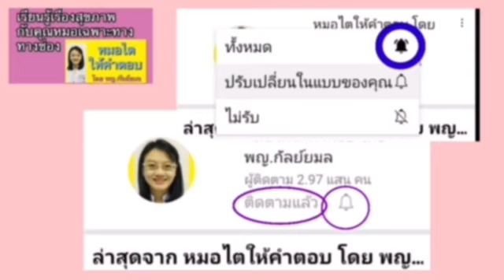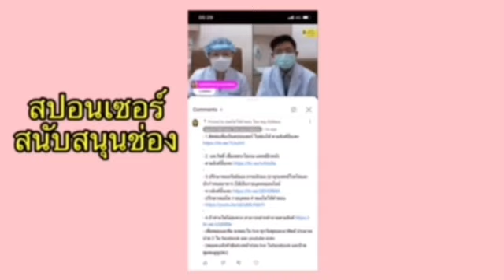โรคแพ้ภูมิตัวเอง ภูมิคุ้มกันผิดปกติเอสแอลอี คืออะไร อาการอย่างไร คุยกับคุณหมอข้อและรูมาติสซั่ม ep4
เอสแอลอี คือ โรคภูมิคุ้มกันตนเองผิดปกติ
ปัจจัยเสี่ยง : ผู้หญิง วัยเจริญพันธุ์
อาการ : ขึ้นกับ อวัยวะที่เป็น เช่น ข้อ ผิวหนัง ไต สมอง เลือด ตับ หัวใจ ปอด

2.สมัครเป็นสมาชิกช่อง เพื่อท่านจะได้รับป้ายสมาชิกเวลาคอมเม้นท์ข้อความ จะมีโอกาสที่คุณหมอจะเห็นข้อความมากกว่าคนอื่น เพียง 50 บาทต่อเดือน (แนะนำสมัครทางคอมพิวเตอร์ค่ะ)
3. ต้องการปรึกษา พญ.พรทิพย์ เกียรติก้องชูชัย อายุรแพทย์โรคข้อและรูมาติสซั่ม สอบถามทางนี้ค่ะ
4.สามารถปรึกษา พญ.กัลย์ยมล ธรรมนิรมล (อายุรแพทย์โรคไต ปัจจุบันทำงานที่ รพ.กรุงเทพอุดรค่ะ ) และนักกำหนดอาหาร ได้เป็นรายบุคคลออนไลน์ สอบถามเพิ่มเติม ทางลิงค์นี้นะคะ
5.สามารถฝากคำถามที่ไลน์ โดยพิ่มพ์@doctorning เพื่อหมอและทีม จะตอบใน live วันอาทิตย์ ประมาณบ่ายสอง ใน facebook และ youtube นะคะ (ไม่มีค่าใช้จ่ายค่ะ)
6.สามารถติดตามความรู้ได้อีกหนึ่งช่องทางทาง Facebook ค่ะ